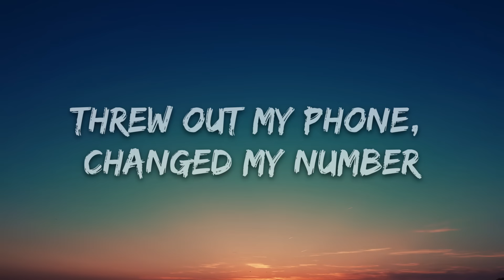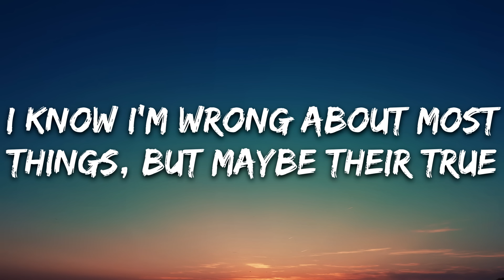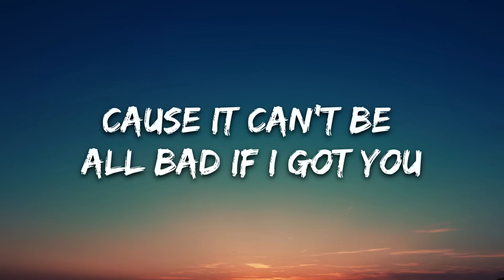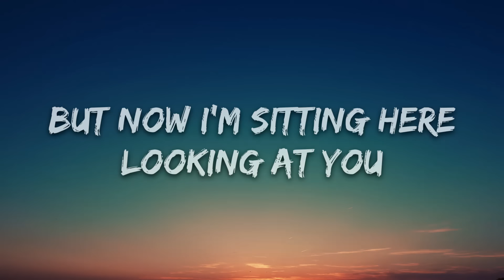Elephants Everywhere - Too Good To Be True (Lyrics) ft. AKACIA [7clouds Release]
🎤 Lyrics: Elephants Everywhere - Too Good To Be True ft. AKACIA

I want simple things lately
I’ve been dreaming don’t wake me
In a parallel universe
We ran away and it worked
Threw out my phone, changed my number
Went from haters to lovers

When I was a kid I said
I didn’t believe in happy endings, not yet
But now i’m sitting here looking at you
I know I’m wrong about most things, but maybe their true

Ahhhh yeahhh
Maybe they’re true
Ahhhh yeahhh
Wrong about most things, but maybe they’re true

Sold my old TV
I got rid of pairs of shoes, I turned off the bad news
Cause it can’t be all bad if I got you

When I was a kid, I watched
All the things I love were lost
Gotta tell myself it’s not too good to be true

Ahhhh yeahhh
To be true
Ahhhh yeahhh